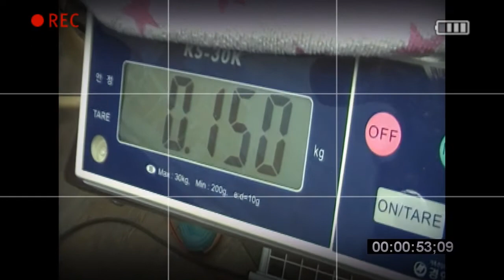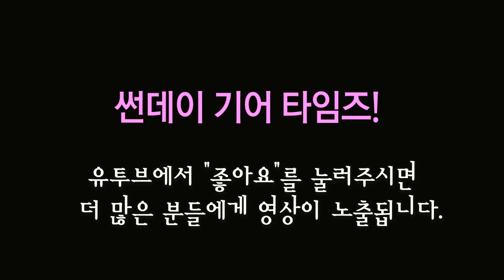Toms Line 이펙터 PLEXION APN-3